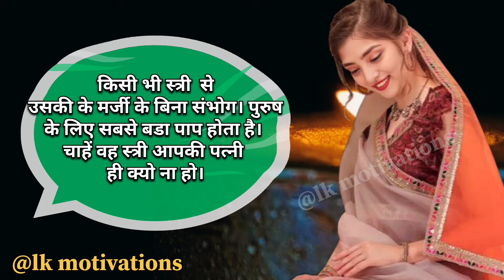औरत उन पुरुषों पर लट्टू हो जाती है।Facts About Relationship life। Inspirational Quotes। Psychology।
औरत उन पुरुषों पर लट्टू हो जाती है।Facts About Relationship life। Inspirational Quotes।

Psychology।

confucius quote about Life
Confucius Famous Quotes
confucius political thought
confucius philosophy in hindi
confucius ugc net
confucius quotes
comonlove
anjaliquotes
madhur murali
confucius meaning hindi
confucius pronunciation
Confucius quotes
confucius quotes about life
motivational quotes